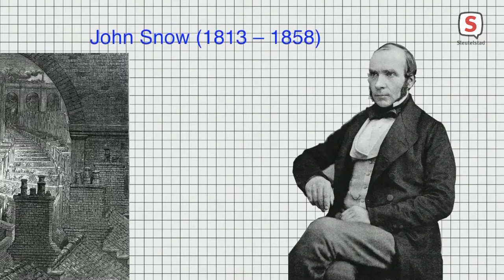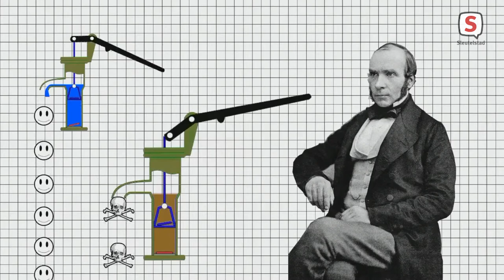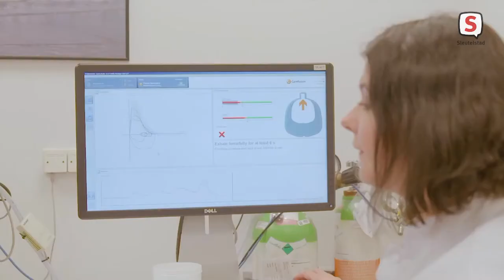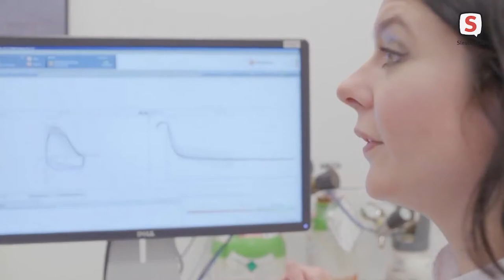Licht op Leiden - aflevering 50 (20 juni 2021)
Frits Rosendaal is deze week te gast in Licht op Leiden. Hij is hoogleraar Klinische Epidemiologie aan Universiteit Leiden en het LUMC en is tijdens de coronacrisis vaak als expert in het nieuws gekomen. Presentator Ton Kohlbeck praat met Rosendaal over de huidige pandemie en de geschiedenis van epidemieën, maar ook over zijn toonaangevende onderzoek naar trombose.